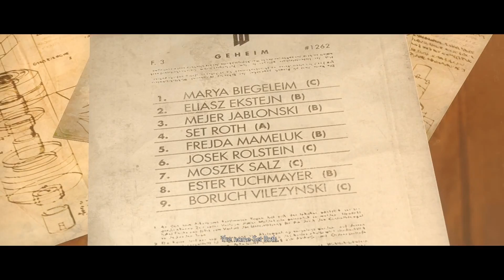Rhexx Plays: Wolfenstein: The New Order - Episode 13